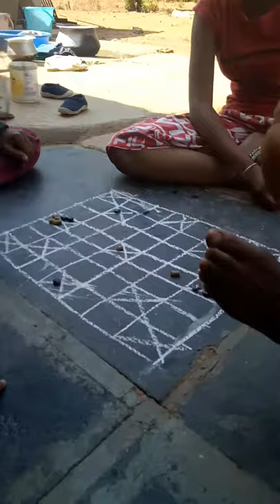Yeshwanth L R lingadahalli sira Taluk tumkur in chowa bra